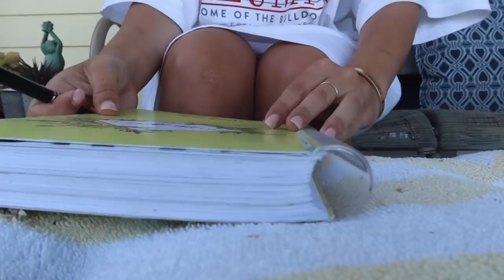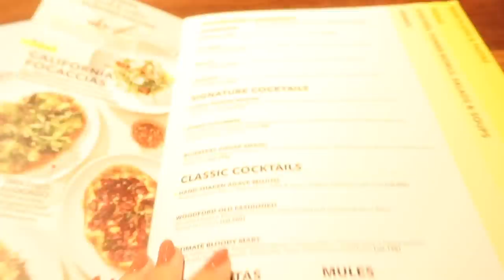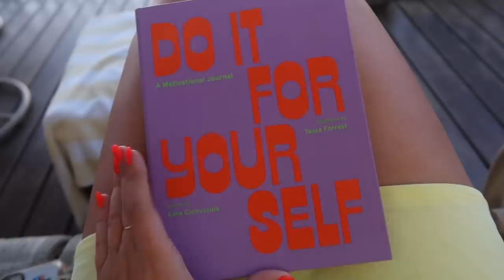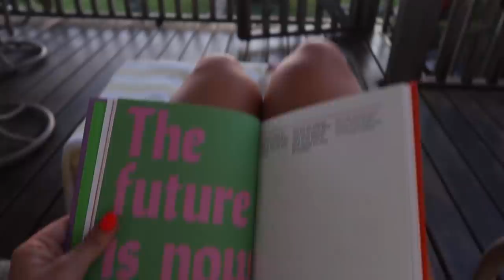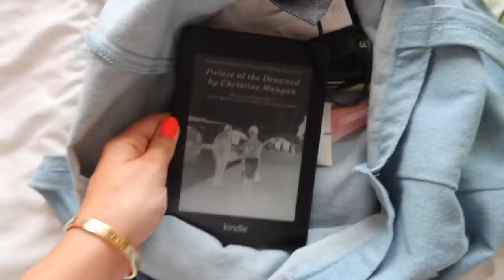summer week in my life | tampa, florida ☀️🐚🌴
IT'S SUMMER and I am home in Tampa, Florida! Come along with me on a summer week in my life at home with the fam, friends, and enjoying the Sunshine State!

LINKS TO EVERYTHING MENTIONED IN VIDEO -

White Halter Cowl Neck Top Boyfriend Jeans